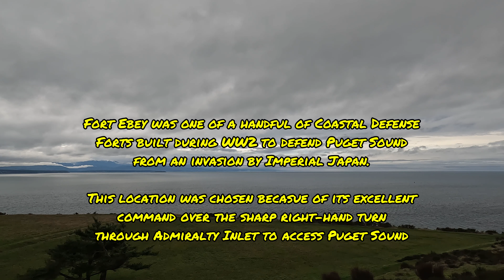View from Fort Ebey Gun Battery: Protecting the Puget Sound - Ocean Rhythms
Fort Ebey was one of a handful of forts built during WW2 to directly protect Admiralty Inlet - the entrance to the Puget Sound in Washington State. Although there were only 2 smaller 6” guns stationed here, the view from atop this bluff gave the defenders a commanding perspective and allowed them ample time to scout and rang their targets for the bigger guns further in the channel.